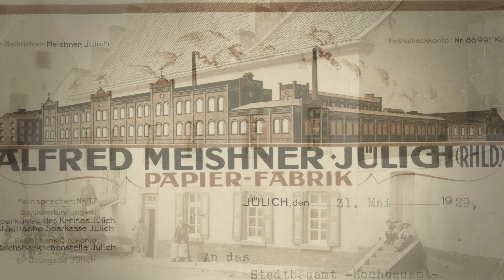Jülich - Die Rur und die Industrie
Die Rur hat weiträumig die Jülicher Börde geprägt und ist die Lebensader der Stadt: sie speiste lange Zeit den Festungsgraben, liefert Brauchwasser, nimmt Abwasser auf, versorgt die Fabriken mit Wasserkraft und ist mit Hilfe von zufließenden Bächen und Mühlengräben eine wichtige Voraussetzung für die Jülicher Industrie mit dem Schwerpunkt der Papierherstellung. Die Fabriken leiteten jedoch auch ihre Abwässer in die Rur. Andererseits lädt das Wasser zum Schwimmen ein, und seit der Flussbegradigung führt eine von Bäumen begleitete Promenade den Spazierweg vom südlichen Festungsstreifen über den Damm am Fluss entlang. Aber verträgt sich das? Ein vergnüglicher Sonntagsspaziergang am Ufer eines verschmutzten Gewässers?

StadtRäume ist ein europäisches Projekt, das sich auf die Geschichte der Zwischenkriegszeit in den beteiligten Partnerstädten konzentriert. Ziel ist es, das historische Material über unterschiedliche Medien verschiedenen Generationen zugänglich zu machen.